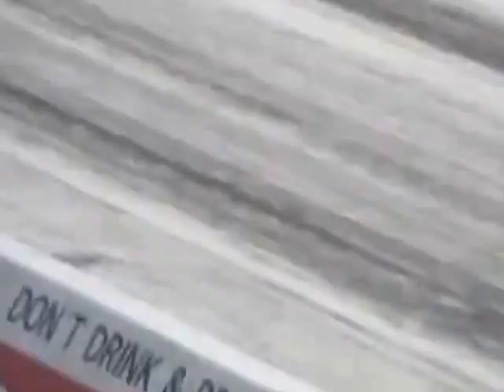Perry Watkins breaking the Guinness world record for the World's fastest furniture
Fast food, is the World's fastest furniture. On 5th September 2010 at Santa Pod raceway UK, Perry Watkins drove the car at an average speed of 113.8 mph to beat the Guinness world record.